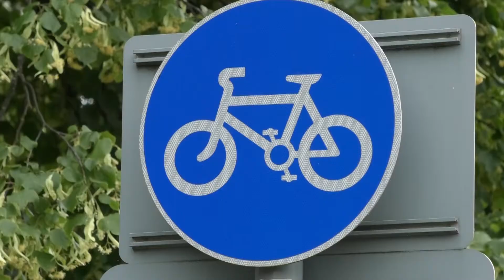A local bike event is inviting people to ride and raise money for charity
A local charitable bike event, YorkShire Corker is on a mission for the second year in a row to get people pedalling for charity.
Its inviting people of all ages and abilities to enjoy the ride.
It will take in North Yorkshire's spectacular views and raise money for a variety of charities.